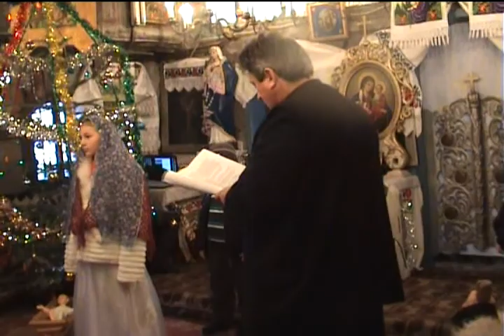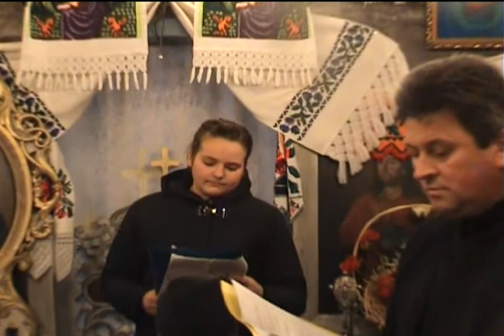CRACIUN LA HOTENI 2011.flv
2011 CRACIUN IN HOTENI